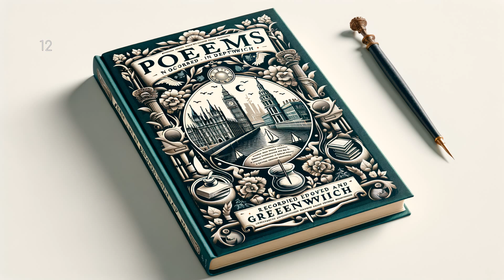Poems Recorded in Deptford and Greenwich by Various - Full Audiobook (English)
"Poems Recorded in Deptford and Greenwich" is a timeless collection curated by various authors. Reflecting the nostalgic breath of Deptford and Greenwich, these poems provide a literary journey into the soul of these historic towns - capturing their vibrant history, enchanting local cultures, and quintessential British charm. From serene river walks to bustling markets, these verses offer the reader an intimate understanding of these places and their captivating stories. This classic collection is a must-have for all poetry lovers and anyone yearning for a literary sojourn into the heart of England.

Poems Recorded in Deptford and Greenwich, Various, Audiobook, Poetry, Literature, English Literature, Classic Poetry, British Poetry, Deptford, Greenwich, Audio Poems, Spoken Word, Poetic Anthology, Various Authors, Historical Literature, audio book, LibriVox